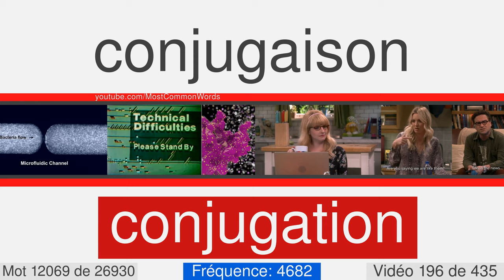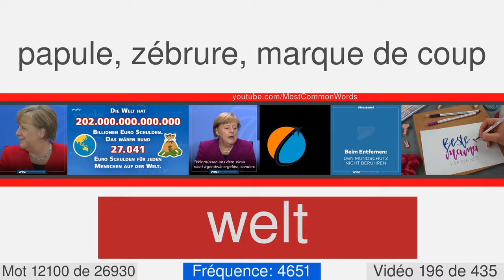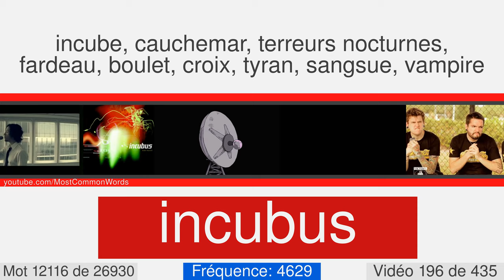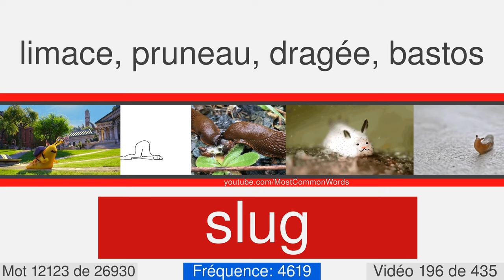La plupart des mots anglais communs avec traduction, prononciation et animation #196 EN⬅FR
27000 mots anglais avec traduction, prononciation et animation
Ceci est le numéro vidéo 196 de 435. Il contient 63 mots, de 12067 à 12129. Voici quelques-uns d'entre eux: panelling, tush, conjugation, eighties, duster, octagon, makeshift, ordinate, recapitulation, beautify.